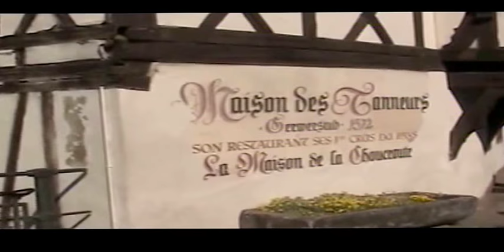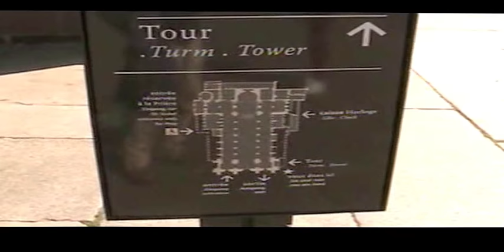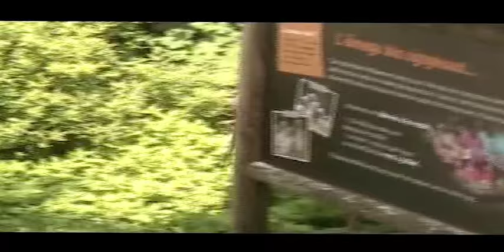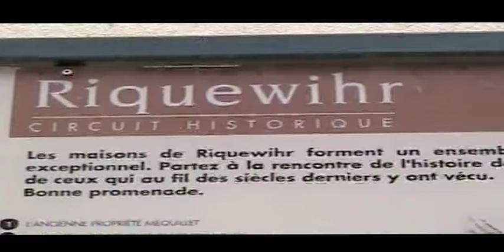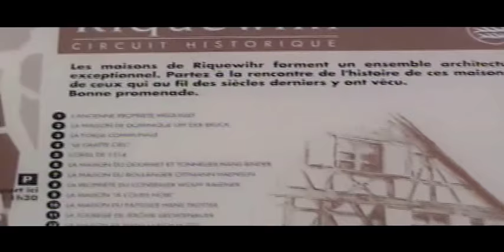122.1.May2018StrasbourgFfStorkVillage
122.1. May 2018 Strasbourg Ff with Plum cake, Stork Village visit, amazing rescue site for an endangered species..